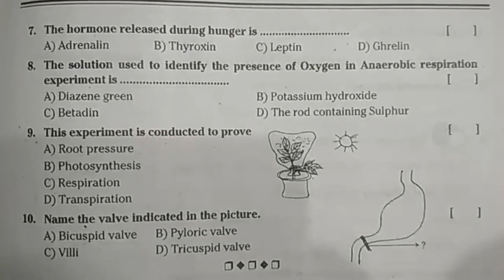sa 10th class biology practice paper | summative model exam objective paper answers | part-b paper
sa model question biology papers 2022 class 10,
summative assessment 1 question biology papers 2022 class 10,

class 10 biology formative paper | biology fa guess paper 10th class | x class fa biology || 2022 ||

10th class summative assessment paper biology 2021 | 10th class biology ts sa past model paper 2021

10th class fa1 question paper 2021 biology | fa-1 exam questions class x biology | fa1 papers 2021

10th class fa1 exam biology 2021 | 10th class model paper biology fa1| fa1 papers biology 2021

formative assessment 1 model paper 10th biology  2022,
summative assessment 1 model paper 10th biology 2022,
formative assessment 1 model question paper 10th class biology 2022,
summative assessment 1 model question paper 10th class biology 2022,
formative assessment 1 question paper biology class 10 2022,
summative assessment 1 question paper biology class 10 2022,
formative assessment 1 question biology 2022 papers class 10,
summative assessment 1 question biology 2022 papers class 10,